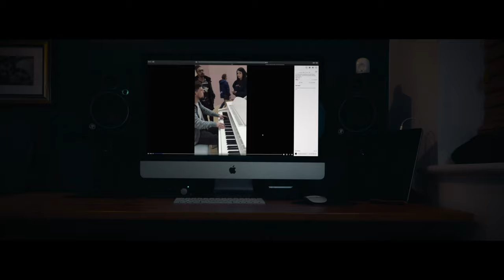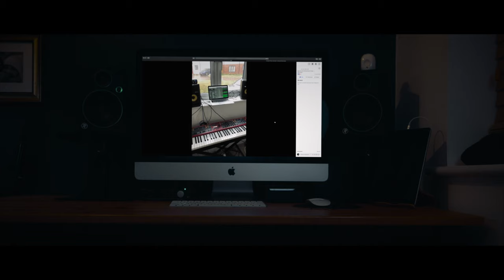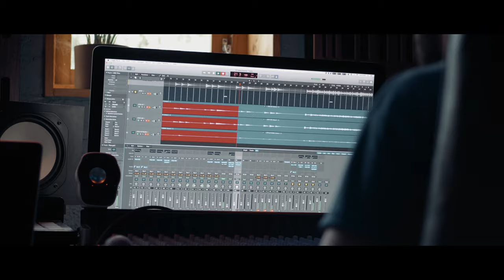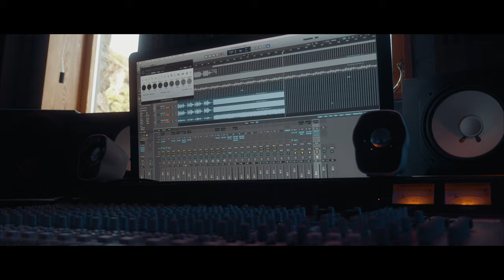The Start of a New Journey | Life in Colour Official Trailer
Here's a cinematic trailer I produced for the upcoming debut EP 'FLARES' by Life In Colour. Watch to the end for a sneaky peak at some of the Official Music Video footage we've shot!

Years in the making, this is the start of a new story for an amazingly talented, up and coming music film composer, who also just so happens to be my brother. I know I might be a little biased, but his music is insanely good. So we produced this short trailer/mini-documentary for the release of his very first official release, which is coming soon. Official Music Video and buckets of BTS content also coming very soon!

Footage predominantly shot on the LUMIX GH5S and GH5. Edited in FCPX and graded with my own custom LUT's.

Enjoy. TR